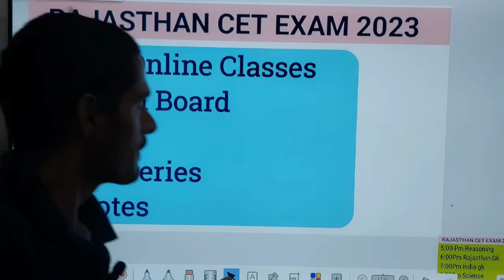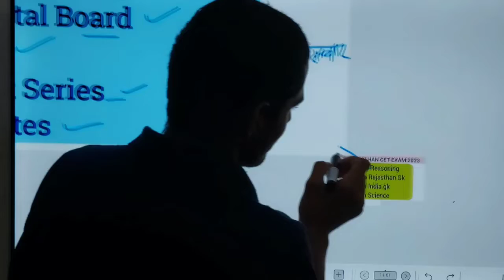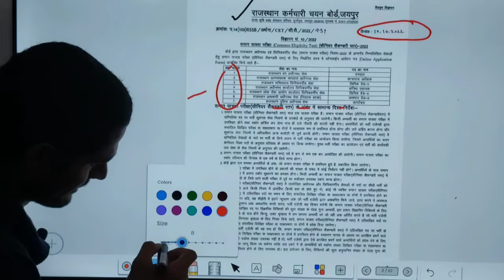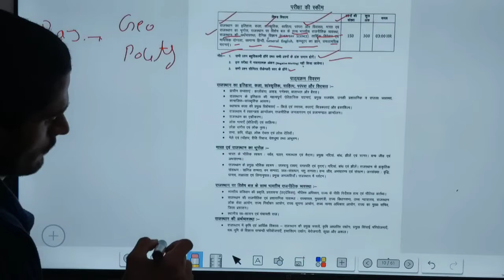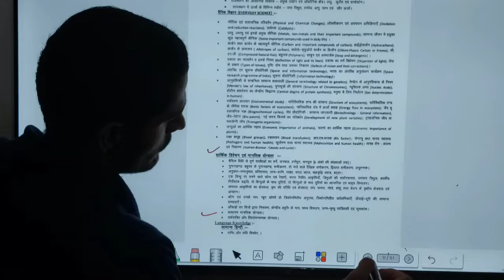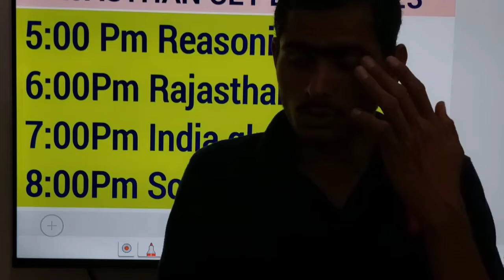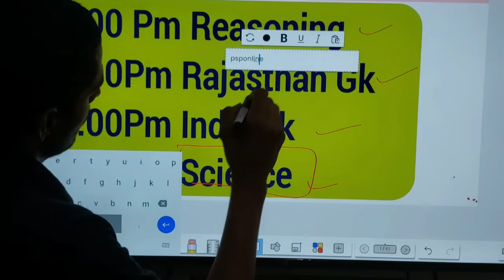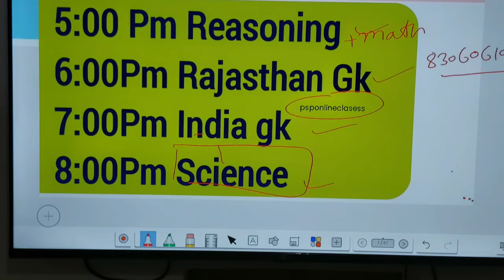CET की तैयारी कैसे करें | CET क्या है | CET ONLINE CLASS | CET EXAM 2023 | CET FULL INFORMATION